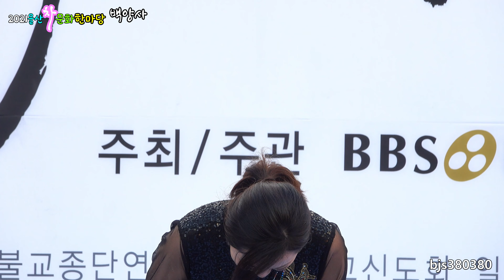국악가수 권미희 / 담담정, 상사화, 하얀나비 4k 2021울산 차문화 한마당 백양사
국악가수 권미희 / 담담정 + 상사화 + 하얀나비
4k 2021울산 차문화 한마당 백양사 하얀나비(김정호)